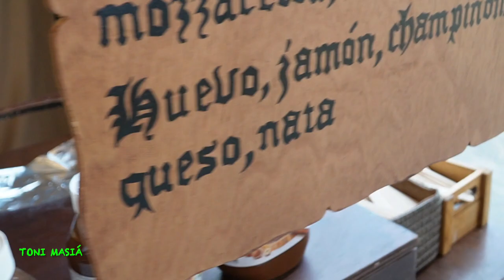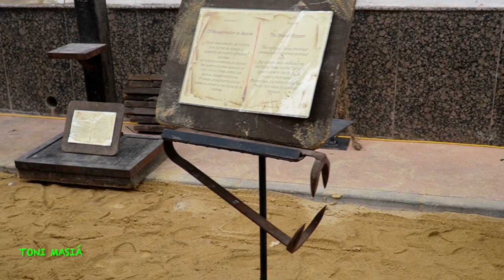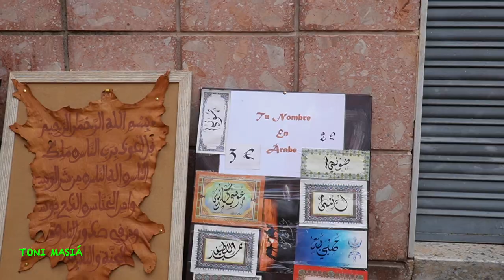INAGURACION DE LA FERIA TURISTICA DE CALIXTRO III TORRETA DE CANALS 2024 PAPA BORJA